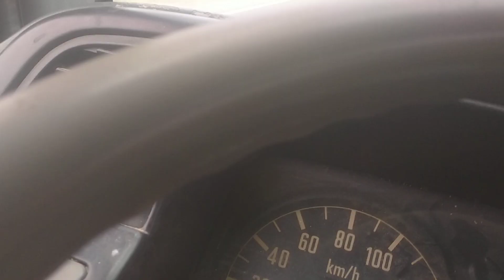road trip to the moon..Tara sa gabaldon nueva Ecija